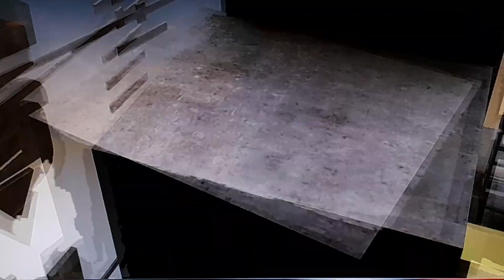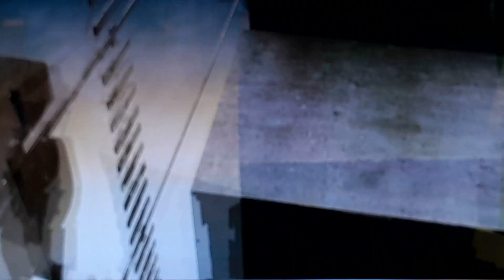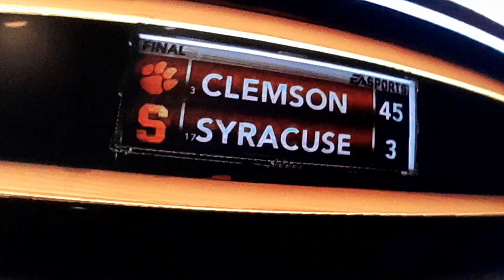We Play In The Orange Bowl